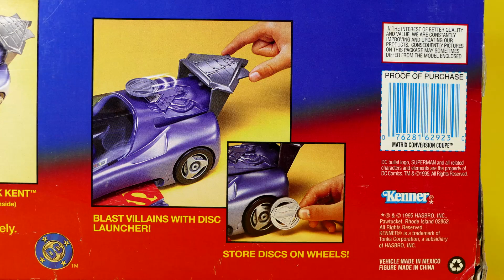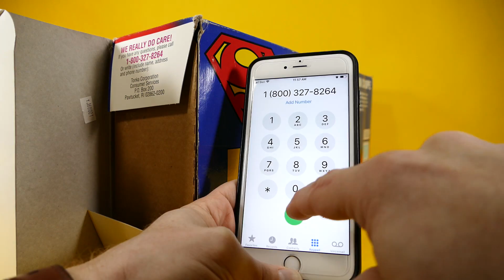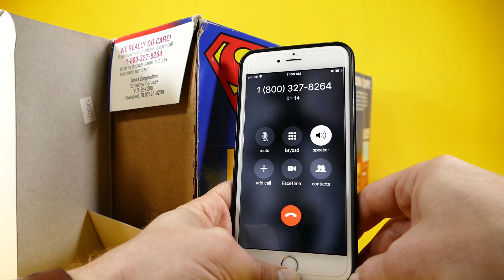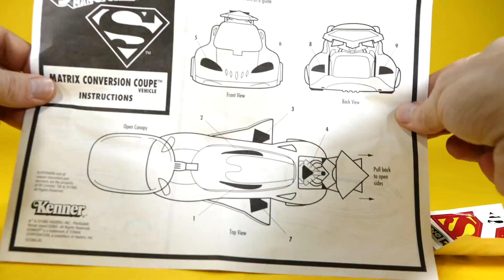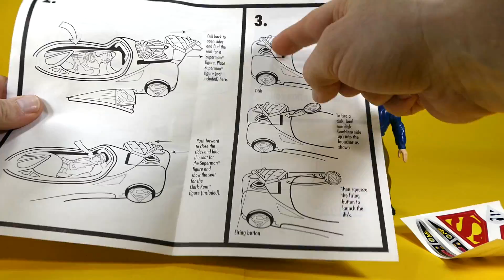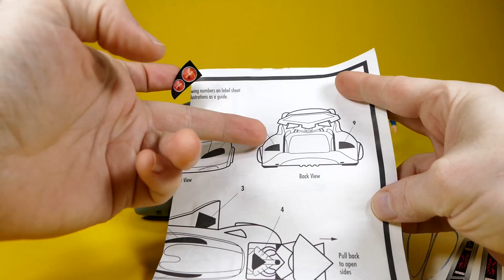Kenner Superman Man of Steel Matrix Conversion Coupe Vintage Unboxing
Well hello there Super Friends! I didn't see you lurking around your YouTube account. Welp, since you're here you might as well check out this review of the vintage 1995 Kenner Superman Man of Steel Matrix Conversion Coupe!

▶ INSTAPRINT DIORAMA:

MAILING ADDRESS:
Brad
Lansdowne Street
Peterborough ON
K9K 8M7